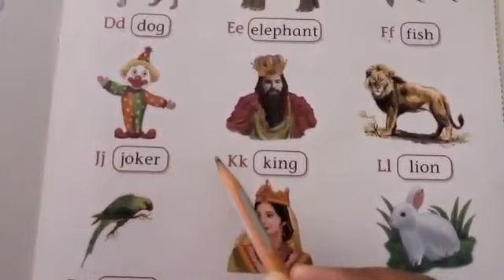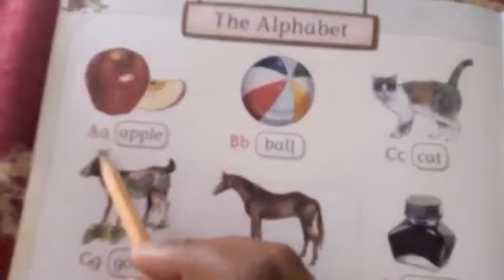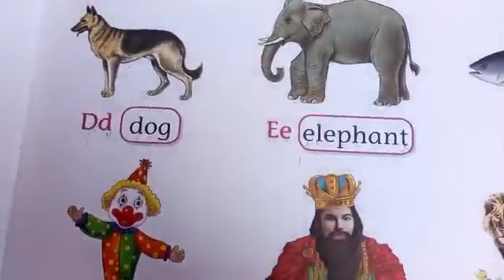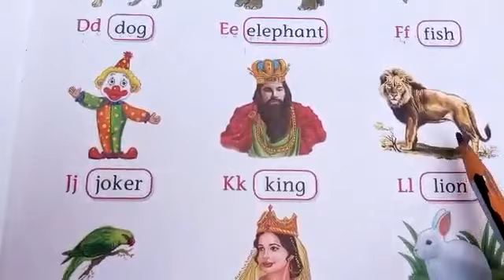Class UKG Reading of the alphabet